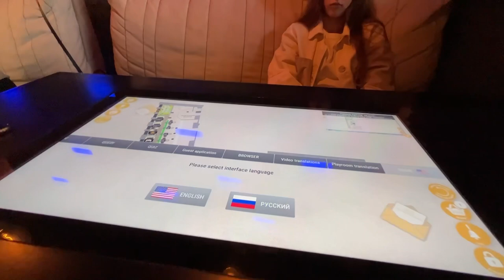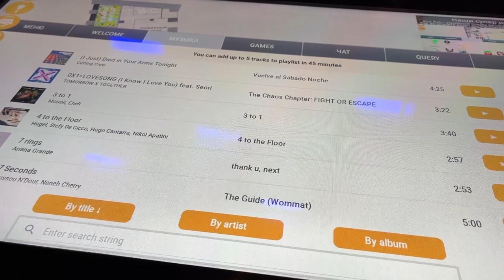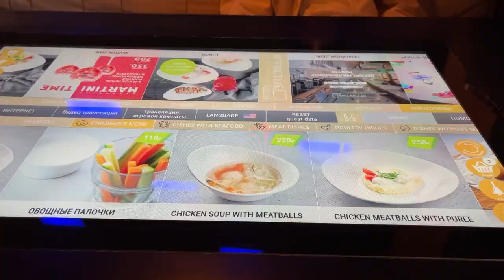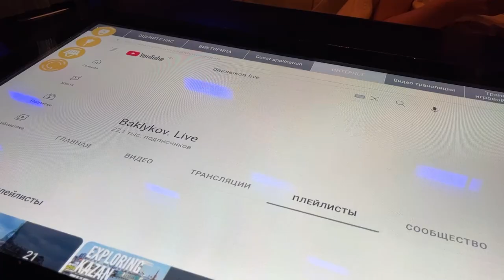The First So Called DIGITAL RESTAURANT in St Petersburg, Russia. Eat, Drink, Play, Chat, Order Music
The first digital restaurant called “Igristie (Sparkings)” in St Petersburg, Russia where people can traditionally eat and drink but also with big sensor screens integrated into each table remotely order food and drinks, play the games and quiz, order music, browse internet, watch TV and kids in the playroom.